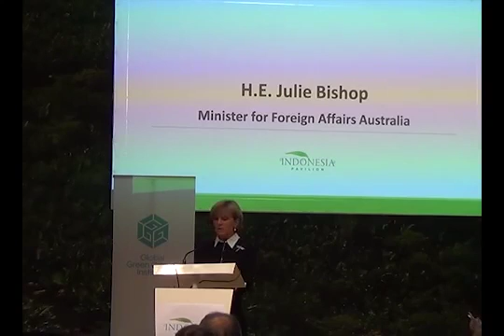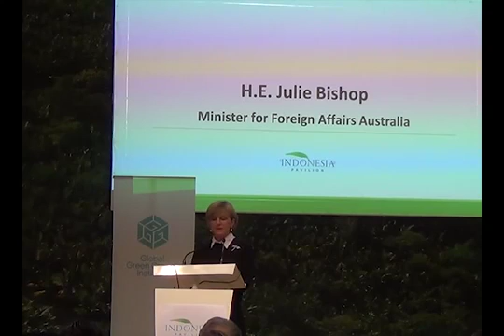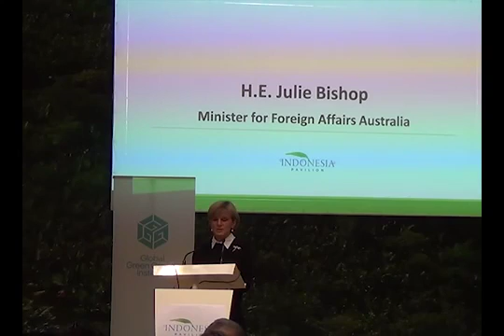Mrs. Julie Bishop, Australia's View on Green Economy High Level Session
High Level Session : The Pathway to a Sustainable Low Carbon and Climate Resilient Economy

Date          : Tuesday, 8 December 2015
Venue       : Indonesia Pavilion at COP21, Paris Le Bourget Exhibition Center Paris – France, Country Pavilion Area COP 21, Hall 2B

Background

Climate change is the biggest challenge in the economic development agenda of the 21st century. Keeping global temperature rise to 2oC or less will mean a deep cut or even zero on greenhouse gas emissions trend by the end of the 21st century. The world society must stand together to commit to bold actions, by decarbonizing its economic activities while pursuing a healthy economic growth. It requires a fundamental policy shift from a high carbon intensity investment to a low carbon and climate resilient one, calling policy makers, business leaders and societies to sit together to prioritize actions while simultaneously scaling up investment for a low carbon and climate resilient transition.

As the global economic growth is set to slow in 2015, the transition to a low economy may face another challenge. A new green growth model, decoupling emission from economic growth, should stay in a high political agenda as it promotes economic growth, equitable societies, and a healthy environment.

The session will discuss on the right policies to secure the world common future under climate change challenges, and insights of collective action and global governance that should be in place.